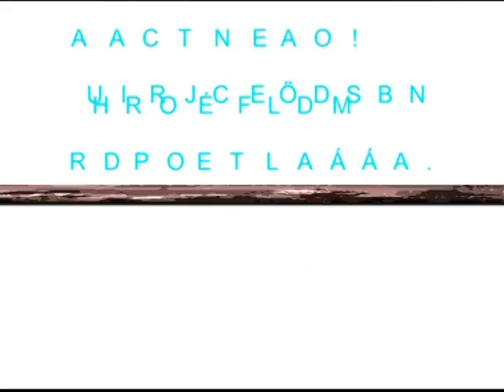Rudi project A harcot feladom Advent 2009